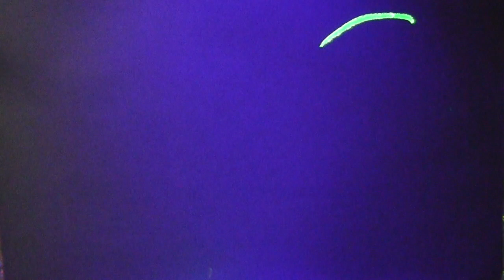Neckedd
Neckedd is an oil pastel created using Marcus Brown’s Musical Sketchbook MB sketch.

 "​Brown's work is hard to describe. Using projections from paint brushes rigged with tiny camera lenses, drawing pads that act like electronic drum heads, and other ingenious inventions, Brown blends aggressive action-painting with abstract music like a bebop Jackson Pollock." -  Doug MacCash
NOLA.com | The Times-Picayune
Marcus Brown literally paints or draws with his self-created sound producing art-instruments while singing hip-hop / rock vocals on top of a dark electronic-hop backdrop. For over a decade Brown has been making sound producing painting instruments and using them to create works of visual and musical art in a process he developed called Electro-Sonic Painting.​
PAINT WITH MUSIC is a band / performance group that Brown formed to bring his musical painting work to a live audiences and to collaborate with other musicians in the process of making a work of art.